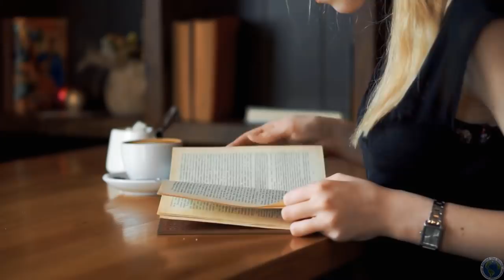The 10 Best Places To Live In North Carolina - Job, Retire, Family & Education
With a population of slightly more than 10 million, North Carolina is the 9th largest state in the U.S. by population.
The Southern state offers warmer temperatures than much of the U.S., and its varied terrain, including both mountains and coastal areas, offers something for everyone.
Living in North Carolina puts you in prime adventure territory. Residents here enjoy 300 miles of pristine beaches and some of the country’s most beautiful old-growth hardwood forests and mountain tops.

The famous Research Triangle Park, an area traversing Durham, Raleigh, and Chapel Hill, is a big contributor to many jobs.
More than 200 companies are based here, including the likes of RTI International, IBM, Cisco, Johnson & Johnson, Syngenta, and GlaxoSmithKline.

The State also has some of the best colleges in America, with Duke ranking among the top five schools in the country.
North Carolina’s state school system includes 16 colleges and universities with campuses in coastal, mountain and Piedmont areas.
Private schools such as Duke University, Wake Forest University, Elon University, Davidson College and Queens University of Charlotte are located within the state.
Accounting, finance, nursing, motor sports and engineering majors are offered at campuses throughout the state.
Internships and cooperative opportunities are available in the larger cities like Charlotte, Raleigh and Greensboro.

With great weather, a breathtaking landscape, a thriving job market and some of the nicest neighbors around,
North Carolina has become one of the top destinations for young professionals, growing families and retirees.
If you are looking for a nice place to settle down, here are the 10 best places to live in North Carolina you definitely need to think about.
10. Wilmington.   (good for retiree)
9. Charlotte.   (good for retiree, job, low cost of living)
8. Asheville.   (good for retiree)
7. Raleigh - Durham.  (affordable, job, raise a family)
6. Greensboro.   (retire, raise a family)
5. Chapel Hill.   (retire, education)
4. Wake Forest.  (affordable, education)
3. Davidson.   (retire, raise a family)
2. Apex.    (raise a family, affordable)
1. Cary.    (job, raise a family)
(This article is an opinion based on facts and is meant as infotainment).